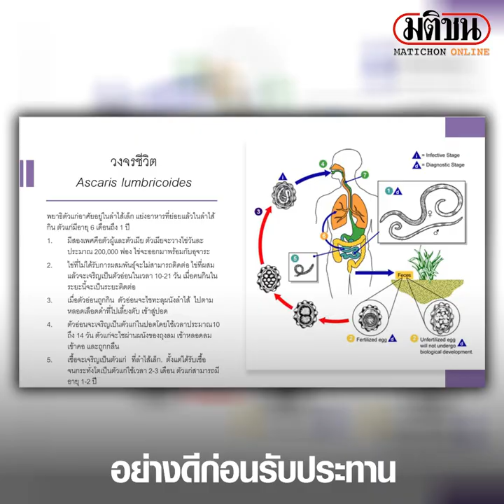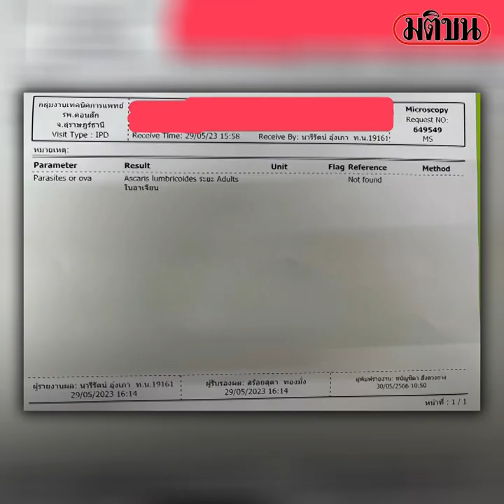สาวต่างด้าวท้องแก่ อ้วกเป็น 'พยาธิไส้เดือน' : Matichon Online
สาวต่างด้าวท้องแก่ อ้วกเป็น 'พยาธิไส้เดือน'

วันที่ 1 มิ.ย. สาวเมียนมาท้องแก่ 8 เดือน วัย 27 เดินทางไปรพ.เพราะปวดท้องคลื่นไส้ คิดว่าจะคลอดลูก ระหว่างตรวจรักษา ได้อาเจียนออกมาเป็นพยาธิไส้เดือน (กลุ่มพยาธิตัวกลม) 2 ตัว ความยาว 10 ซม. และ 15 ซม.

โดยจากการสอบโรค ทราบว่าผู้ป่วยรับประทานอาหารปรุงสุก แต่มีผักสดร่วมด้วย ซึ่งมีความเป็นไปได้ว่าจะได้รับไข่พยาธิที่ติดมากับผักสดที่ล้างไม่สะอาด